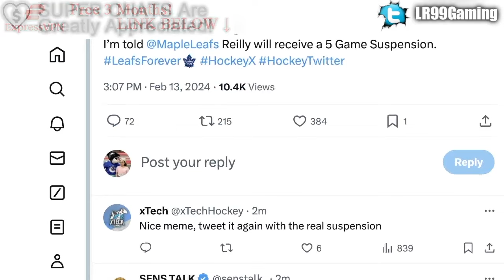MORGAN RIELLY SUSPENSION OFFICIALLY REVEALED: TORONTO MAPLE LEAFS LOSE TOP D-MAN FOR GREIG HIT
We're going over Toronto Maple Leafs defenceman Morgan Rielly, and word from Kevin Weekes that he'll get suspended for five games following his hit on Ottawa Senators forward Ridly Greig.

The 2023 NHL Draft 1st Round went as follows:

1st) Chicago Blackhawks, Connor Bedard
2nd) Anaheim Ducks, Leo Carlsson
3rd) Columbus Blue Jackets, Adam Fantilli
4th) San Jose Sharks, Will Smith
5th) Montreal Canadiens, David Reinbacher
6th) Arizona Coyotes, Dmitri Simashev
7th) Philadelphia Flyers, Matvei Michkov
8th) Washington Capitals, Ryan Leonard
9th) Detroit Red Wings, Nate Danielson
10th) St. Louis Blues, Dalibor Dvorsky
11th) Vancouver Canucks, Tom Willander
12th) Arizona Coyotes (from Ottawa Senators), Daniil But
13th) Buffalo Sabres, Zach Benson
14th) Pittsburgh Penguins, Brayden Yager
15th) Nashville Predators, Matthew Wood
16th) Calgary Flames, Samuel Honzek
17th) Detroit Red Wings (from New York Islanders via Vancouver Canucks), Axel Sandin Pellikka
18th) Winnipeg Jets, Colby Barlow
19th) Chicago Blackhawks (from Tampa Bay Lightning), Oliver Moore
20th) Seattle Kraken, Eduard Sale
21st) Minnesota Wild, Charlie Stramel
22nd) Philadelphia Flyers (from Los Angeles Kings via Columbus Blue Jackets), Oliver Bonk
23rd) New York Rangers, Gabe Perreault
24th) Nashville Predators (from Edmonton Oilers), Tanner Molendyk
25th) St. Louis Blues (from Toronto Maple Leafs), Otto Stenberg
26th) San Jose Sharks (from New Jersey Devils), Quentin Musty
27th) Colorado Avalanche, Calum Ritchie
28th) Toronto Maple Leafs (from Boston Bruins via Washington Capitals), Easton Cowan
29th) St. Louis Blues (from Dallas Stars via New York Rangers), Theo Lindstein
30th) Carolina Hurricanes, Bradley Nadeau
31st) Colorado Avalanche (from Florida Panthers via Montreal Canadiens), Mikhail Gulyayev
32nd) Vegas Golden Knights, David Edstrom

Ridly Greig was one of the top NHL prospects at the 2020 NHL Draft.

1st) New York Rangers, Alexis Lafrenière
2nd) Los Angeles Kings, Quinton Byfield
3rd) Ottawa Senators (from San Jose Sharks), Tim Stützle
4th) Detroit Red Wings, Lucas Raymond
5th) Ottawa Senators, Jake Sanderson
6th) Anaheim Ducks, Jamie Drysdale
7th) New Jersey Devils, Alexander Holtz
8th) Buffalo Sabres, Jack Quinn
9th) Minnesota Wild, Marco Rossi
10th) Winnipeg Jets, Cole Perfetti
11th) Nashville Predators, Yaroslav Askarov
12th) Florida Panthers, Anton Lundell
13th) Carolina Hurricanes (from Toronto Maple Leafs), Seth Jarvis
14th) Edmonton Oilers, Dylan Holloway
15th) Toronto Maple Leafs (from Pittsburgh Penguins), Rodion Amirov
16th) Montreal Canadiens, Kaiden Guhle
17th) Chicago Blackhawks, Lukas Reichel
18th) New Jersey Devils (from Arizona Coyotes), Dawson Mercer
19th) New York Rangers (from Calgary Flames), Braden Schneider
20th) New Jersey Devils (from Vancouver Canucks), Shakir Mukhamadullin
21st) Columbus Blue Jackets, Yegor Chinakov
22nd) Washington Capitals (from Carolina Hurricanes via New York Rangers and Calgary Flames), Hendrix Lapierre
23rd) Philadelphia Flyers, Tyson Foerster
24th) Calgary Flames (from Washington Capitals), Connor Zary
25th) Colorado Avalanche, Justin Barron
26th) St. Louis Blues, Jake Neighbours
27th) Anaheim Ducks (from Boston Bruins), Jacob Perreault
28th) Ottawa Senators (from New York Islanders), Ridly Greig
29th) Vegas Golden Knights, Brendan Brisson
30th) Dallas Stars, Mavrik Bourque
31st) San Jose Sharks (from Tampa Bay Lightning), Ozzy Wiesblatt